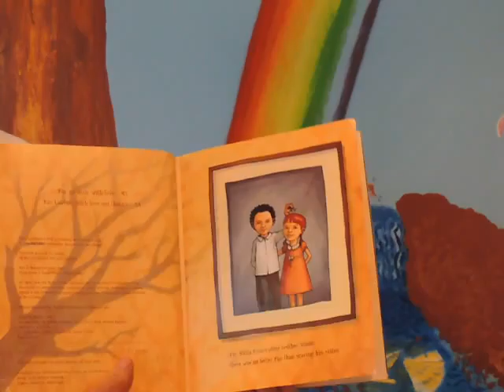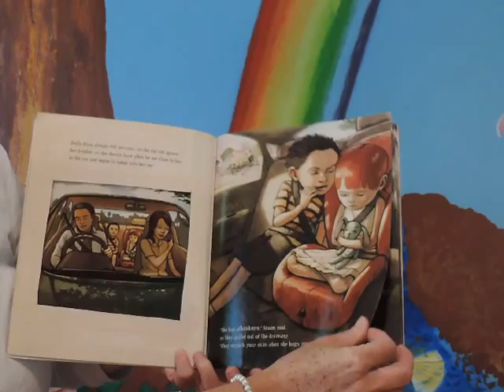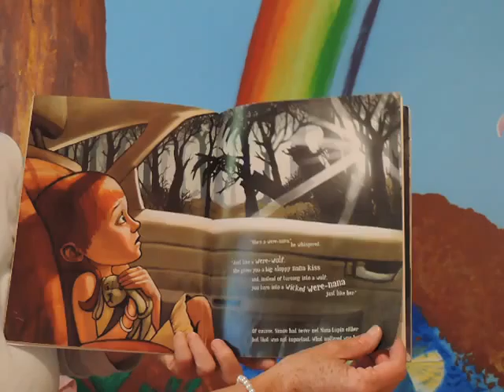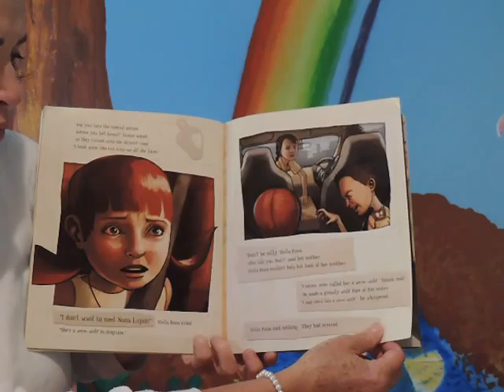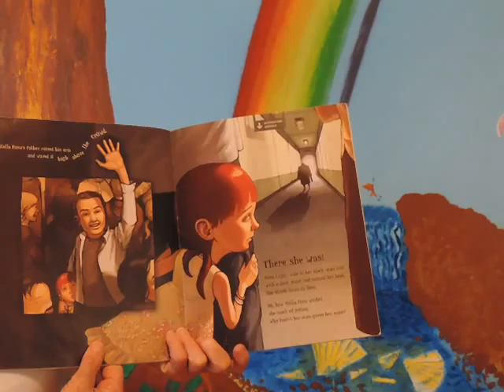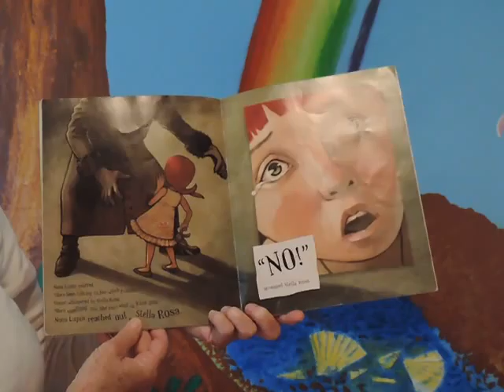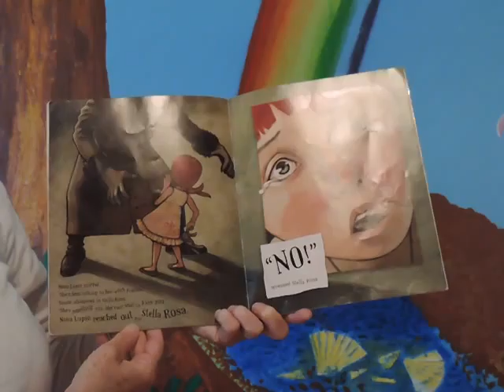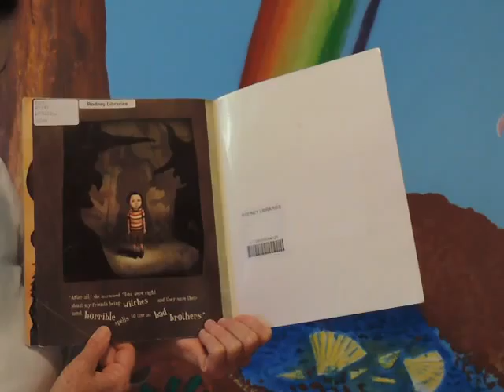The Were-Nana, Melinda Szymanik, read by Yvette Carol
This award-winning picture book by fellow Kiwi author, Melinda Szymanik, is a great spooky tale, conjuring the very real and believable terrors of childhood. Be warned, child viewers, this is NOT a Bedtime Story!